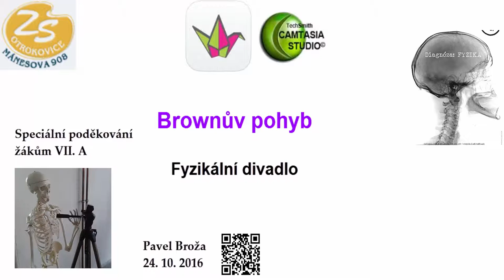Fyzikální divadlo - Brownův pohyb v 7A 2016/2017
Fyzikální divadlo v podání žáků VII. A třídy. Měli znázornit Brownův pohyb. Byli dost šikovní, tak si zasloužili všichni jedničku za toto divadelní představení.